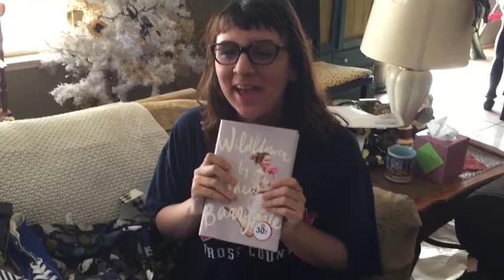Christmas Day 25... We love Christmas Morning